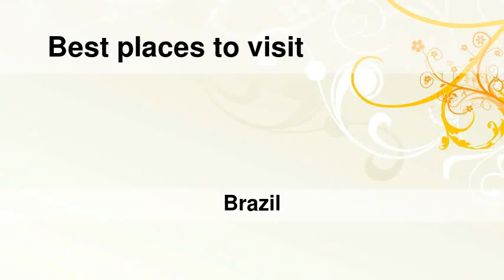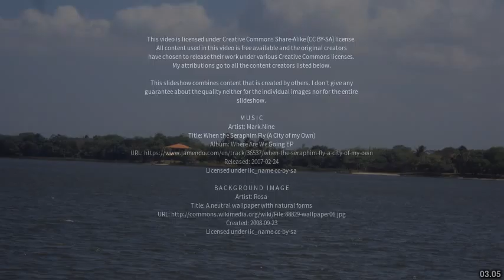Best places to visit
Best places to visit - Ipueiras (Brazil) Best places to visit - Slideshows from all over the world - City trips, nature pictures, etc.